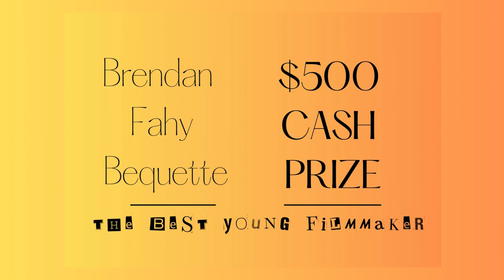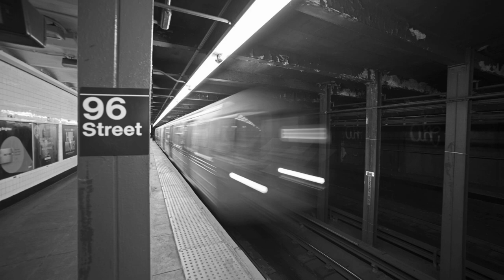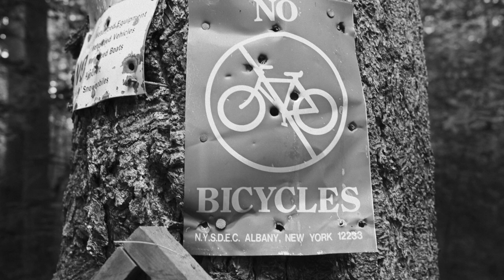Brendan Fahy Bequette Best Young Filmmaker Award: 2023 NYS International Film Festival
This short film introduces the Brendan Fahy Bequette Award.